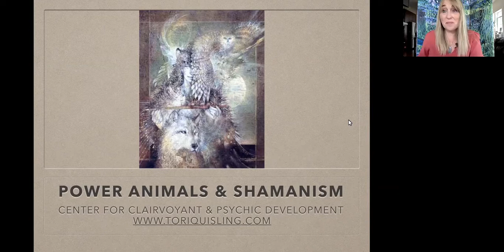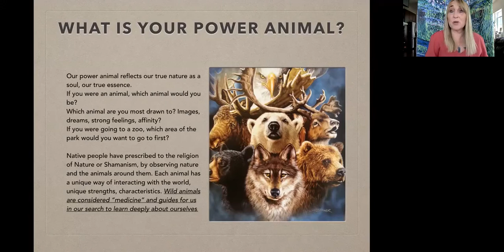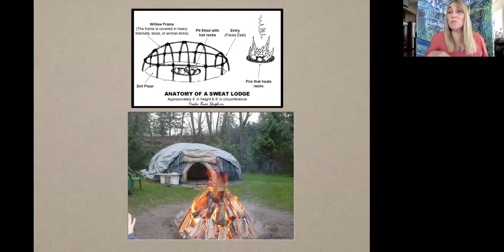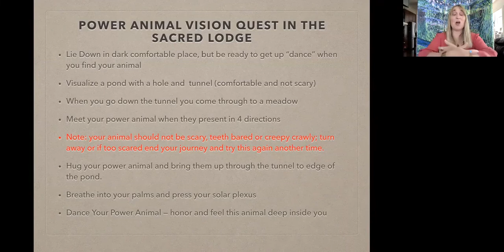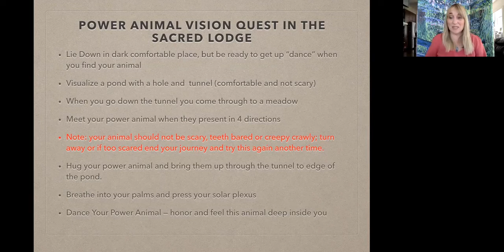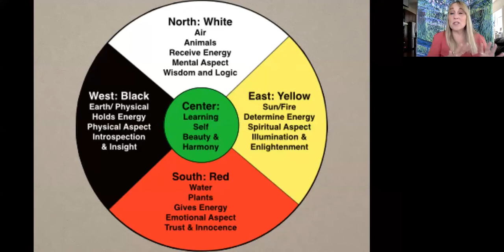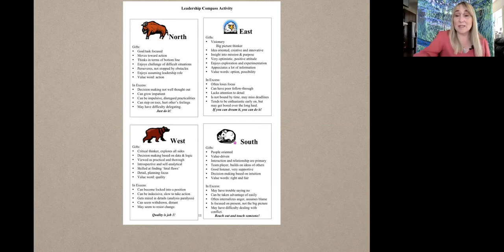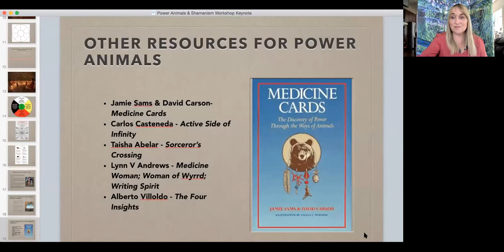Shamanism & Power Animal Workshop.mp4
Discover your Power Animal, a companion to your true nature. Tori guides you on a shamanic meditation journey. Learn about the Native American Sweat Lodge Ceremony.